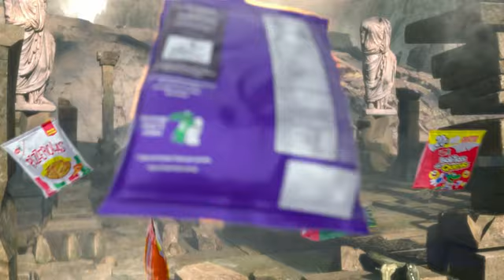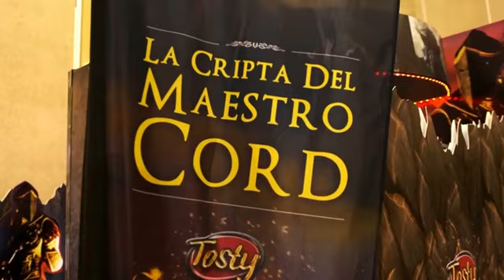Tosty La Leyenda de los LIV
Agencia:House Dentsu
Marca: Tosty
Caso:Tosty La Leyenda de los LIV

Con el lanzamiento de la tercera parte y final del videojuego "La Leyenda de Liv", Tosty consolida la reinvención de su plan de promociones, integrando el gaming, el entretenimiento y los productos Tosty en una sola plataforma. Este paso hacia los videojuegos le permite a Tosty conectar con la "generación virtual", digitalizar la entrega juguetes y mejorar los indicadores de rentabilidad de sus promociones.